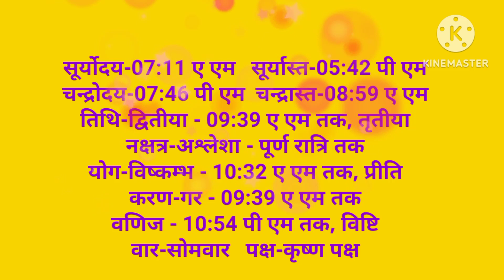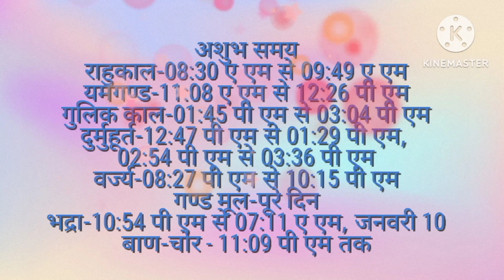aaj ka panchang ltoday panchang aaj ka shubh muhurt laaj ka rahukal laaj ki tithi#nakshtra